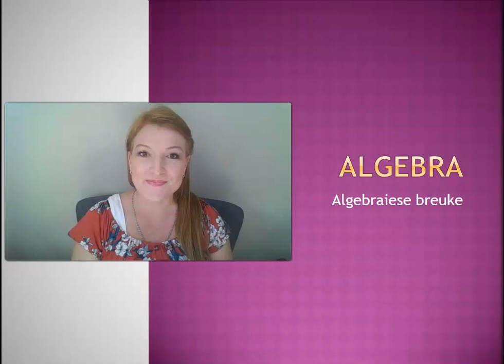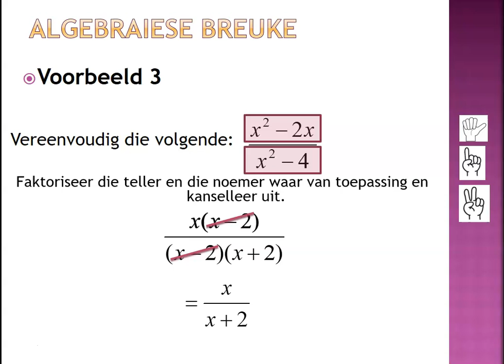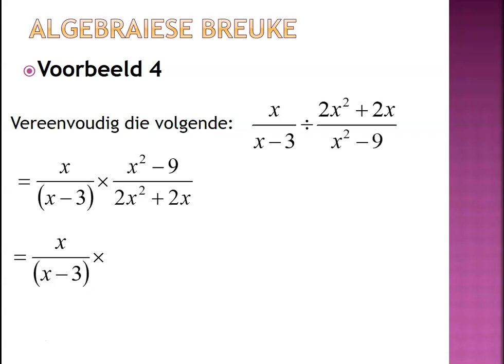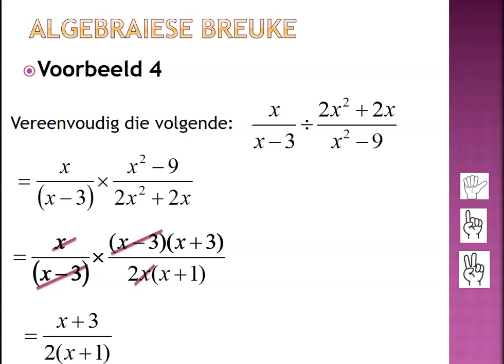Wiskunde Gr 9 Algebraiese Breuke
Hierdie video hanteer algebraiese breuke vir graad 9 leerders.  Dit is ook uitstekende hersiening vir graad 10 leerders wat wiskunde neem.  Breuke bly 'n tema waarmee kinders sukkel en dit is baie belangrik dat hulle eers goed moet kan faktoriseer.